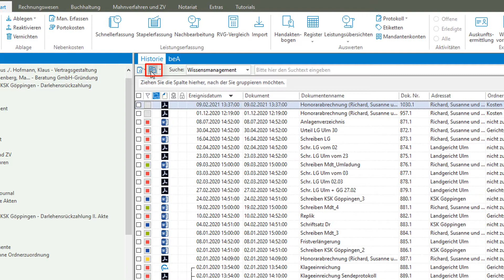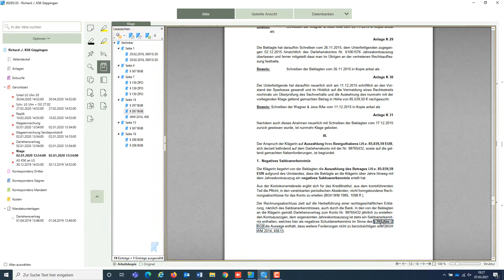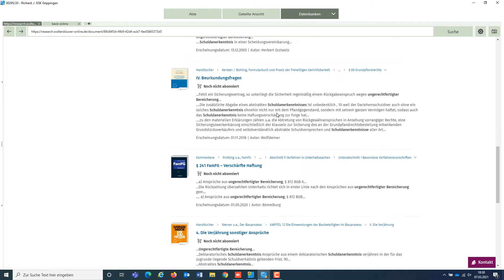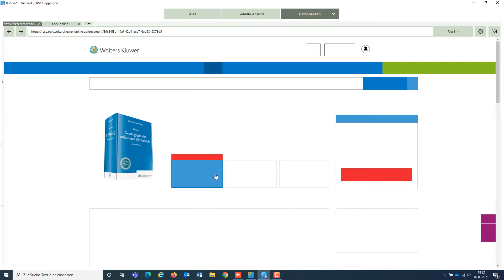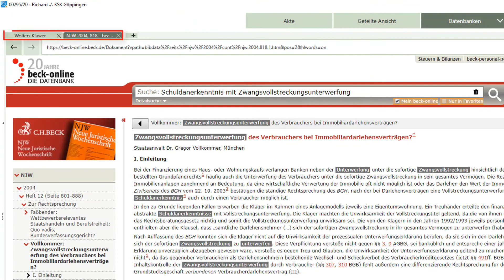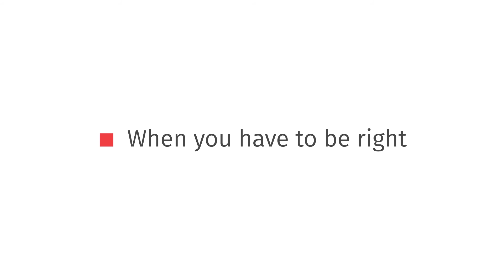AnNoText smarte AnwaltsAkte: Automatische Quellenrecherche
Die smarte AnwaltsAkte von AnNoText durchsucht Dokumente in sekundenschnelle nach Rechtsquellen und verlinkt diese automatisch. Wir zeigen Ihnen in diesem Video, wie dies unter Einbeziehung von Wolters Kluwer Online und der Beck-Online-Datenbank erfolgt.